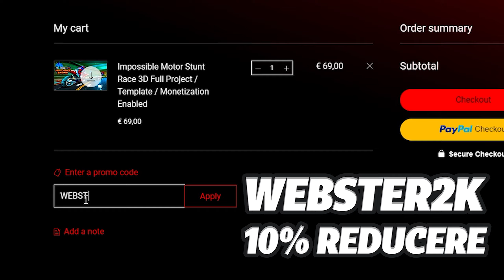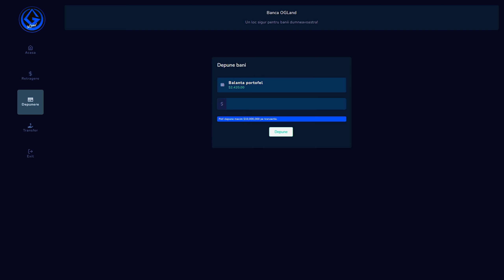Prins De POLITIE Cu HACKUL Pe GTA 5 RageMP...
In acest video am fost prins de POLITIE in timp ce le spargeam contul bancar cu o aplicatie de HACK de pe telefon...

😊Acest video este child friendly / kid friendly / family friendly!